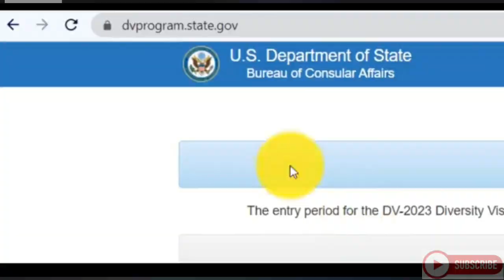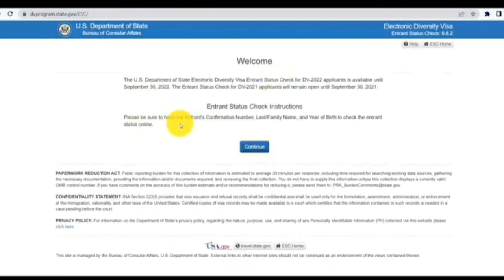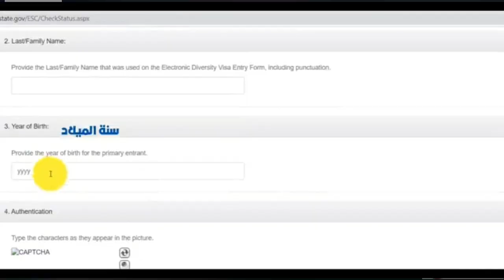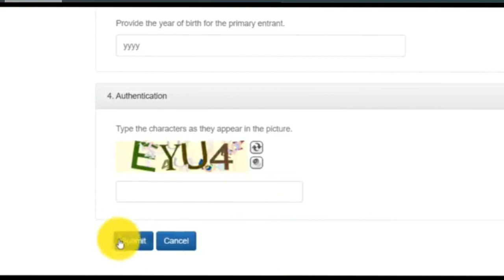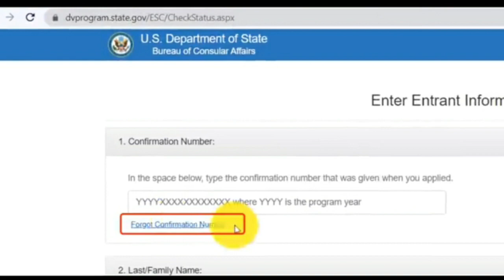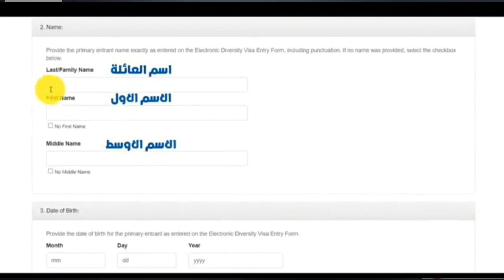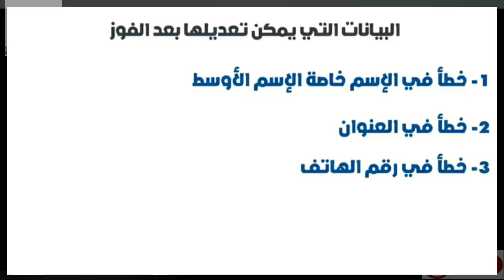نتيجة القرعة الأمريكية لوتري2023 | تاريخ وكيفية الكشف عنها إسترجاع الرقم التأكيدي وتعديل بعض الأخطاء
ملاحظة هامة:
النتيجة ستظهر يوم السبت 7 ماي 2022 على الساعة:
_ 06 بتوقيت القاهرة
_ 07 بتوقيت الجزائر
_ 08 بتوقيت المغرب

ولو دخلت على هذا الموقع قبل هذا التوقيت فلن يعطيك النتيجة بل سيكتب لك أن هناك خطأ Error.
فالنتيجة ستكون يوم السبت مساءا بحول الله.